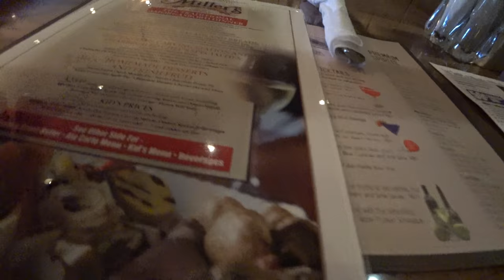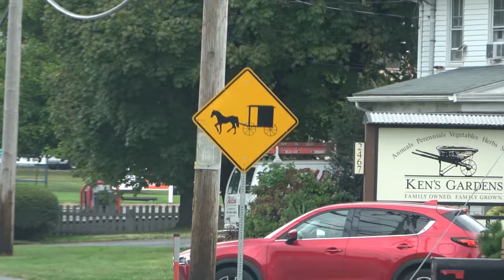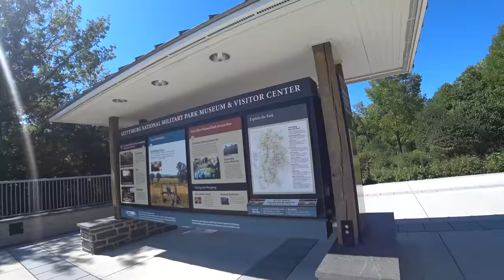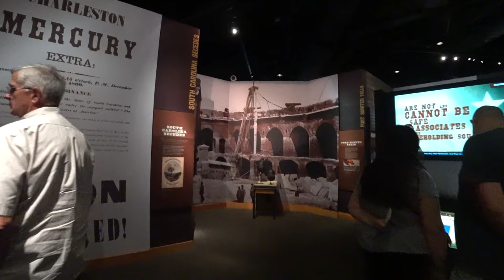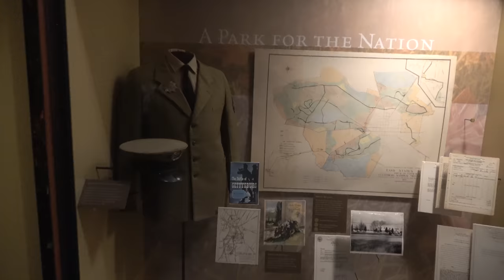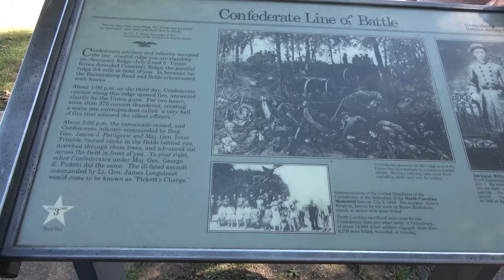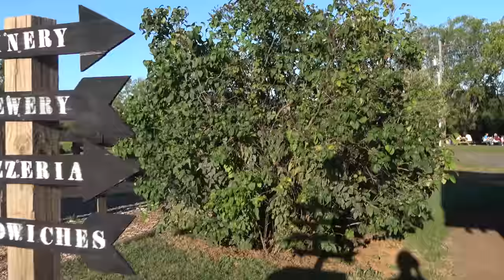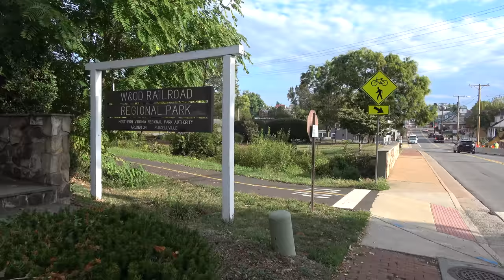Historic Pennsylvania and Virginia - SUMMER2019 Episode 40.1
We visit several historic places in Pennsylvania and Virginia.

0:00 Pennsylvania Turnpike
3:54 Miller's Smorgasbord
8:01 Lancaster
10:17 Amish Country
13:31 Cooking Show
19:48 Harrisburg
20:35 Gettysburg
29:54 Quattro Goombas
33:40 Leesburg